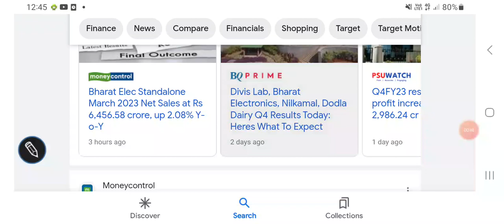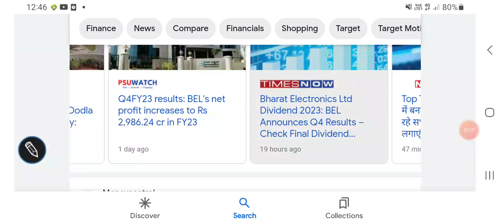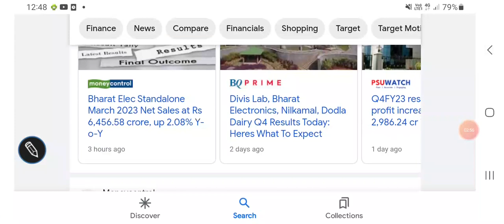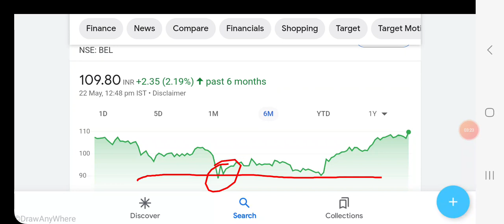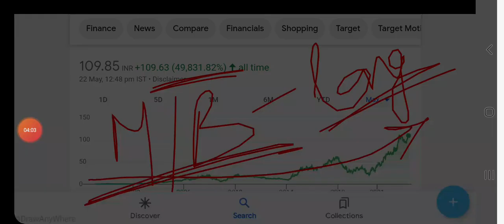BHARAT ELECTRONICS LTD share price TARGET, latest financial results, dividend, अब धमाका होगा?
BEL share price BSE

BEL share price NSE

Other topics:
Stock investment
Stock analysis
Stock recommendations